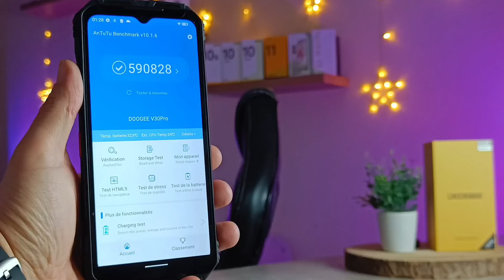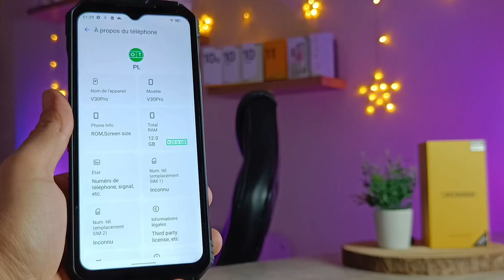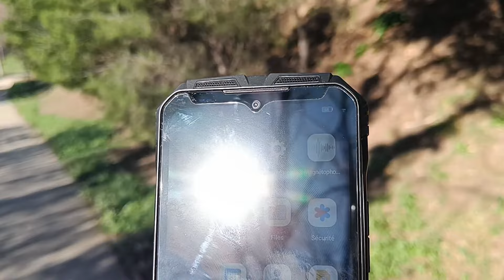أول هاتف مع كمرا 200MP 📸 روعة في التصوير ، ضد الكسر ، 12/512GB. DOOGEE V30 PRO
DOOGEE V30 PRO